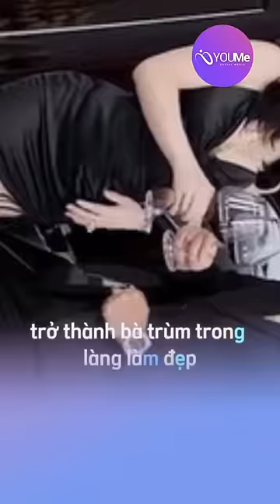Từ thợ cắt tóc trở thành bà chủ chuỗi thẩm mỹ viện trải dài từ Bắc - Nam mailisa